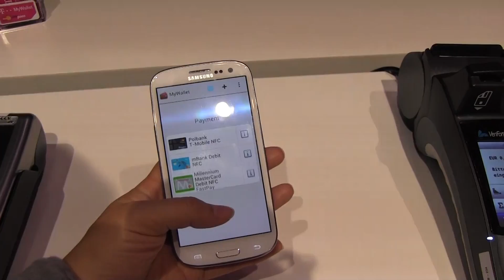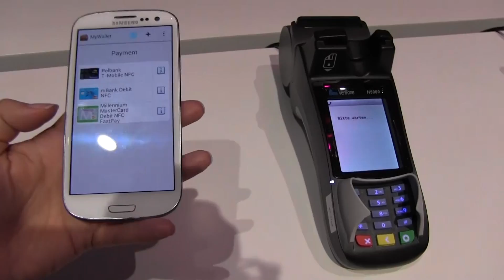Mobile Wallets Are Here: Demo of Deutsche Telekom Payment Solution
NFC mobile wallet Moible payments are well on their way, just because the US isn't ready doesn't mean that other countries aren't forging the way. MasterCard and Deutsche Telekom aka T-Mobile have rolled out an NFC wallet solution in Poland and Germany will follow the beiginning of next year. We got to check out a demo and see the NFC service in action on a Galaxy S3.